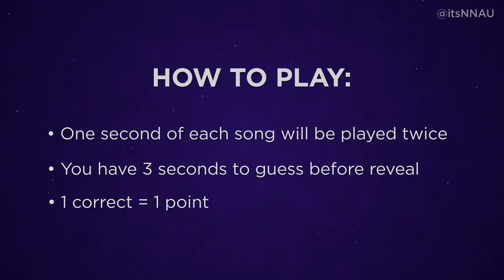Guess the Eurovision 2021 Song - 1 Second Snippet (HARD!)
Guess one of the 39 songs from a one second snippet of the song from the Eurovision Song Contest 2021 in Rotterdam, Netherlands! - difficult.

All Songs:

Armenia - X
Belarus - Galasy ZMesta - Ya Nauchu Tebya
Ireland - Leslie Roy - Maps
Israel - Eden Alene - Set Me Free
Italy - Maneskin - Zitti E Buoni
Netherlands - Jeangu Macrooy - The Birth Of A New Age
Poland - Rafał Brzozowski - The Ride
San Marino - Senhit & Flo Rida - Adrenalina